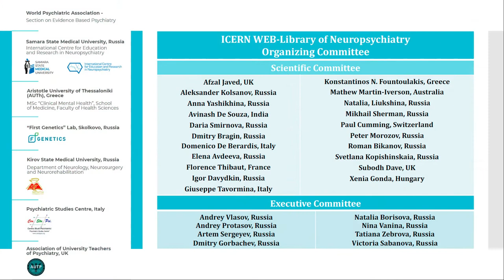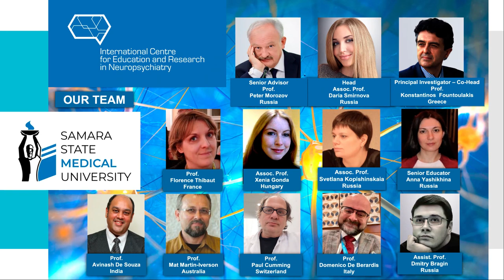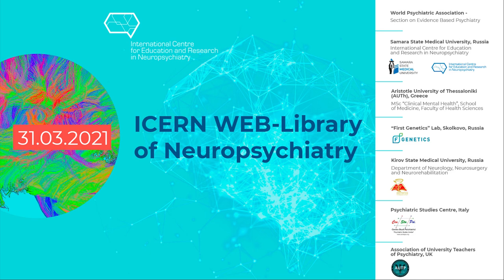Greetings from the ICERN Web-Library of Neuropsychiatry Team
Greetings from the ICERN Web-Library of Neuropsychiatry Team (March 31st, 2021)

Dearest Professors, Colleagues, Researchers, Educators, Doctors, Students! = Dear Friends!

We are happy to welcome you at the first page of our Book chapter of the ICERN which describes the WEB-library of Neuropsychiatry.

We would like to express our deepest gratitude to the Chancellor of Samara State Medical University Prof. Alexander Kolsanov, Vice-Chancellor on Science Prof. Igor Davydkin and Vice-Chancellor on Education Prof. Elena Avdeeva for full support of this important educational project.

This project aims its perspectives for bilingual, module and hybrid model education which is valuable today and will be definitely developed in the nearest future.

We believe that the audience of educators, researchers, doctors and students, at least, in the countries of our International team, will benefit from this educational content.

Every last Wednesday of the month, except July and August, we plan to invite two speakers, one Russian and one Foreign, who will deliver lectures on their field of expertise in psychiatry, neurology and applied neurosciences.

Our special thanks go to Assoc. Prof. Svetlana Kopishinskaia who is a brilliant neurologist and the main author of this idea.

We are honored to collaborate with our Faculty who represent WPA Section on Evidence based Psychiatry, Program MSc on Clinical Mental Health AUTh, Department of Neurology of Kirov State Medical University, First Genetics Lab Skolkovo from Moscow, Russia, Centre of Psychiatric Studies, Italy and Association of University Teachers of Psychiatry from UK.

Gratitude to all members of our Organizing Committee!

Join us!

On behalf of the team,
Daria Smirnova, MD, PhD (Psychiatry), ICERN-Director
Samara State Medical University, Samara, Russia